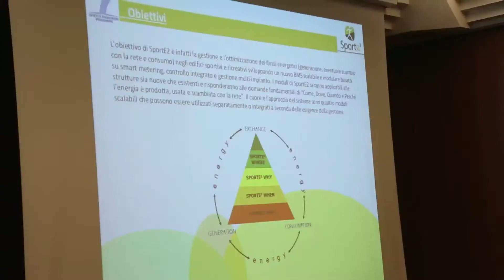Intervista a Maurizio Guglielmetti - STARING - Napoli 15 ottobre 2014